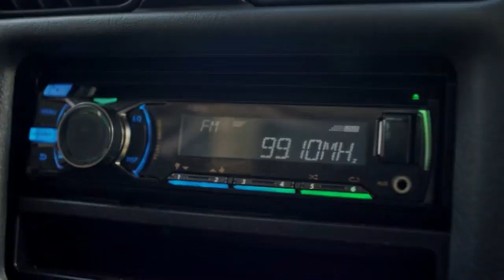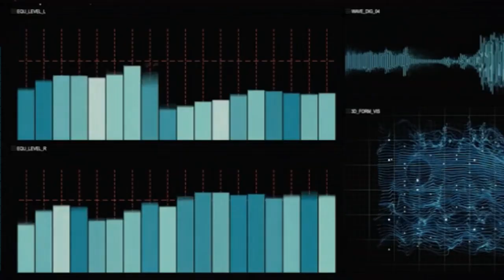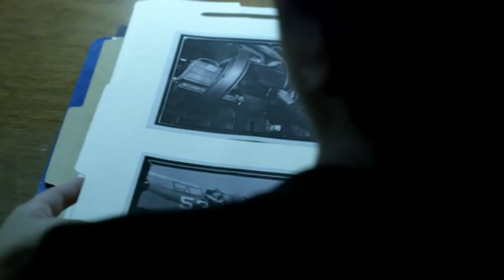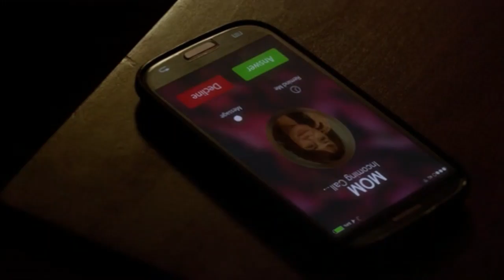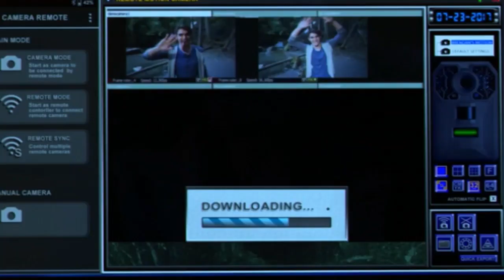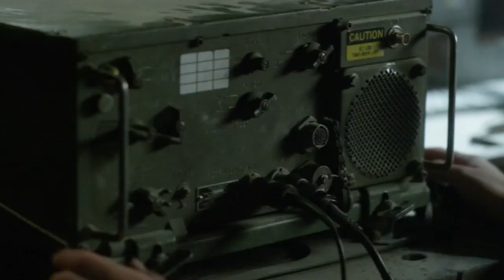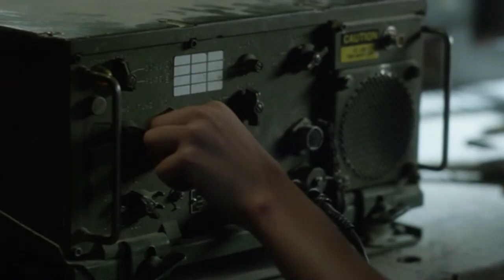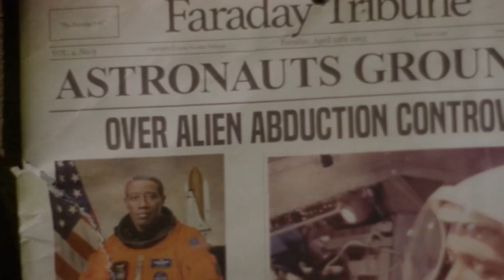JUNGLE FEVER - action movie | suspense | crime movie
When five friends vacation at a remote lake house they expect nothing less than a good time, unaware that planet Earth is under an alien invasion and mass-abduction. In order to save themselves they forge an alliance with a mysterious hunter.

Director:
Mauro Borrelli
Writers:
Mauro Borrelli, Reggie Keyohara III,  Sam Acton King
Stars:
Wesley Snipes, RJ Mitte, Jedidiah Goodacre